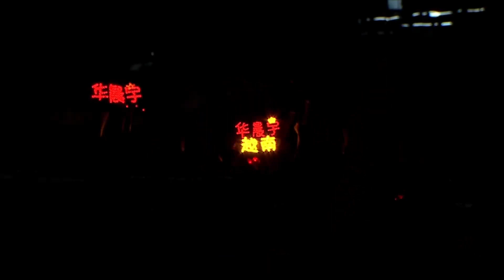[ENG/FR] Trailer Hua Chenyu's 9th Anniversary Online Concert on Sept 25 ll 华晨宇九周年火星乐章音乐会